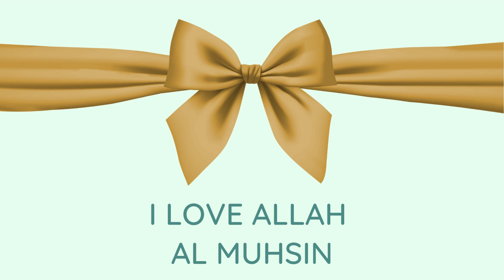Al Muhsin - for toddlers